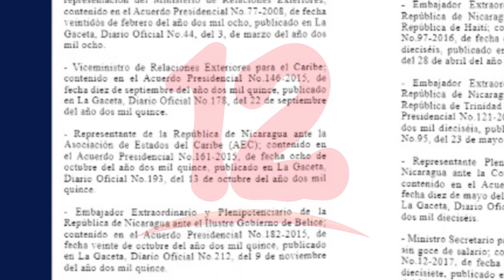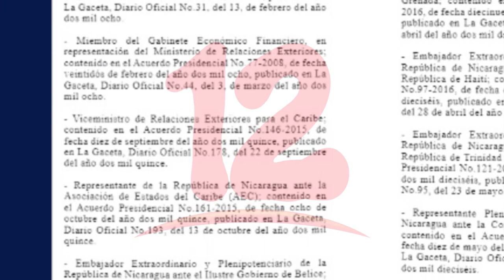Presidente Ortega retira a Valdrack Jaentschke de sus 16 cargos en el gobierno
NosResistimosAlEmbargo Presidente Ortega retira a Valdrack Jaentschke de sus 16 cargos en el gobierno